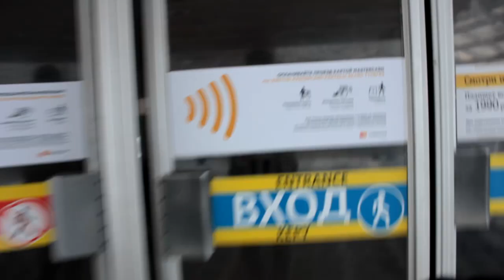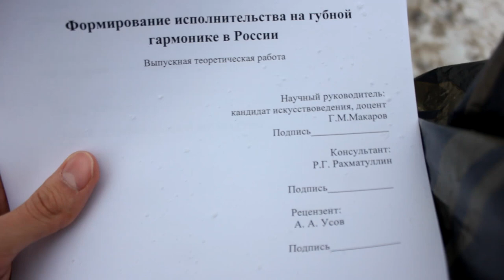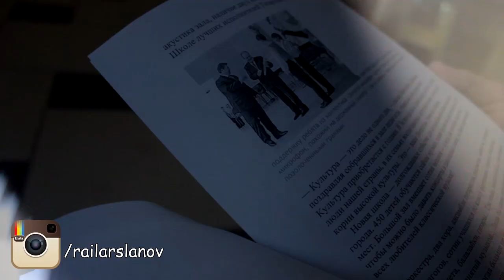СДАЛ ЭКЗАМЕН НА 2, НО ПРОКАЧАЛ СЕКСИ ПРЕСС в КАЗАНИ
Я не сдал дипломную работу, зато психанул, и прокачал пресс дома хорошенько . Я - Казанский блоггер, музыкант.
Песни на видео:
Arslan - Скромная
Arslan - Когда я счастлив
Arslan - В наших сердцах
Arslan -Где всегда со мною ты.
Silent Partner - The only girl